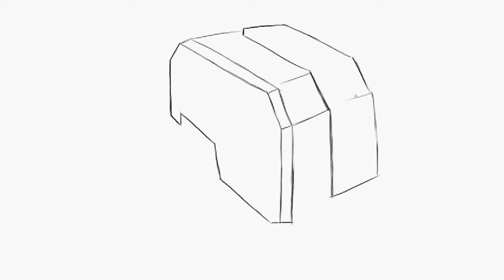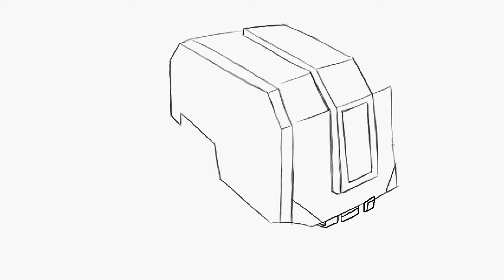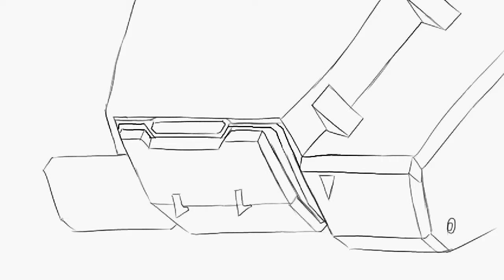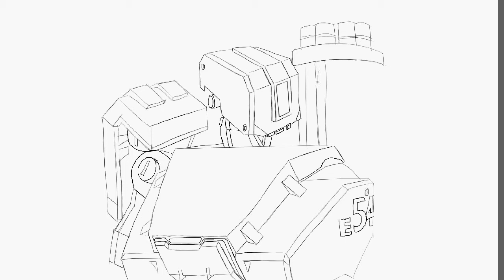[SPEED DRAWING] COMMENT DESSINER BASTION OVERWATCH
Salut tout le monde, on se retrouve pour une nouvelle vidéo de speed drawing avec cette fois bastion de overwatch, j'espère que la vidéo vous plairas, merci au ceux qui laisserons un pouce bleu, bon visionnage a tous, aldesign